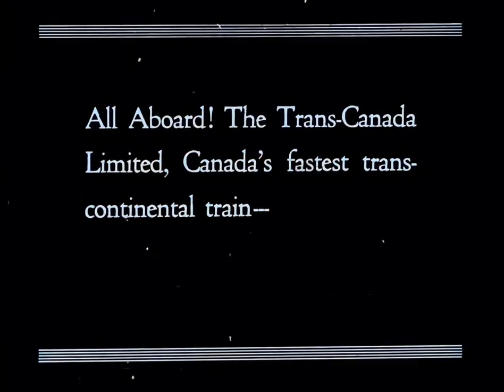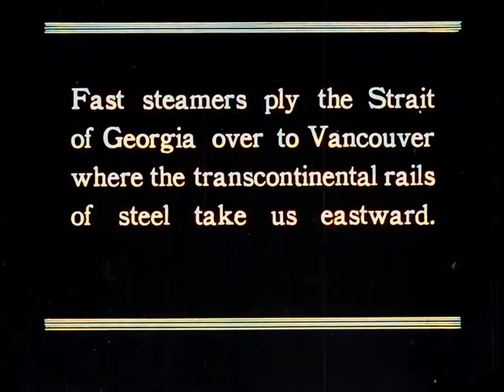Never Before Seen Colorized Trip Through Canada, circa 1925 (speed corrected w/ added sound)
This film shows how the Canadians have gone to develop and are use their resources in the drive to their country wide goals. Throughout the Canadian nation you can see the bliss of living in a pristine country. Get immersed into the footage of Windsor street station, Toronto the Queen City, The Chateau Frontenac hotel, and Banff center of the Rocky Mountain park. As the film ends you'll find yourself in the rural areas of Canada with the hardworking backbone that built the country.